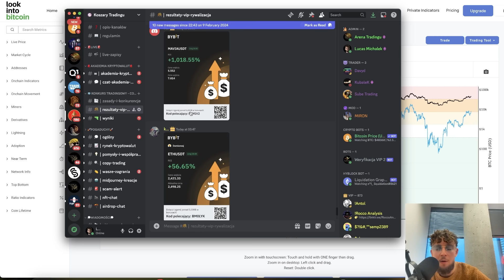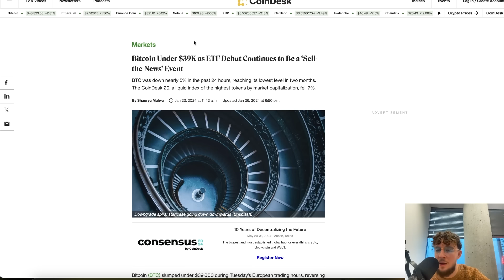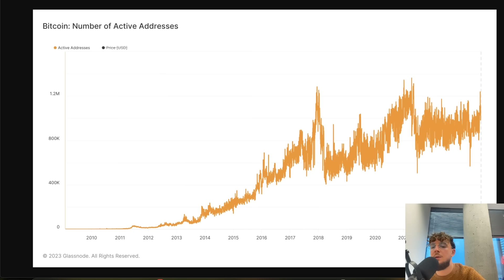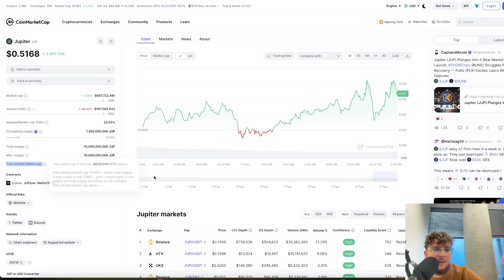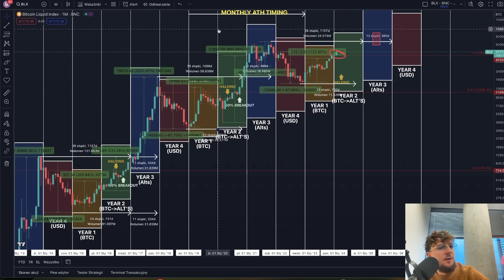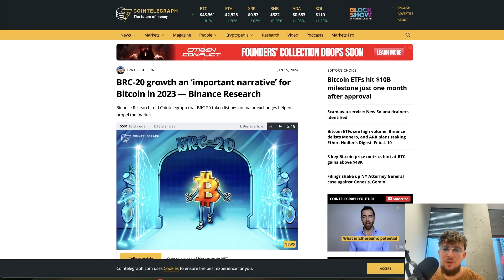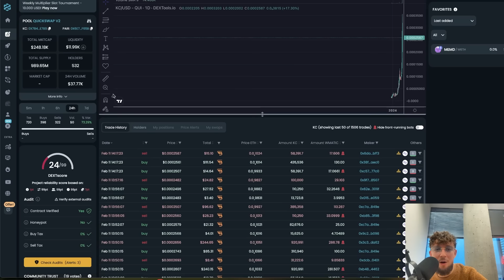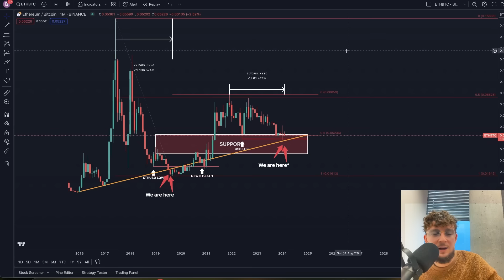🔴 Jak Zarobić DUZO na KRYPTOWALUTACH - 4 NAJLEPSZE TRENDY W KRYPTO NA ROK 2024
⬇️JAK OTRZYMAĆ dodatkowy AIRDROP na 20$?⬇️
1. Zarejestruj się na giełdzie ByBit 🇵🇱 z linku w opisie pod tym filmem
2. Wpłać 100$ 💵 (bądź przelej krypto z innej giełdy o tej wartości)
3. Obróć tą kwotą (zakup kryptowaluty/gra na dźwigni)

1. Cashback od 8-10% zwrot z prowizji dla osób z mojego linka.
2. Bonus od $100 do $30.000 USDT za pierwszy depozyt i obrót na Bybit.    Zależy od kwoty, wszystko jest pokazane po kliknięciu w
3. Turnieje tradingowe dla osób ode mnie na darmowej grupie Discord
4. Do wygrania $275 USDT + Dostęp do Areny Tradingu i nagrody rzeczowe.

Gotowe! Nagrody zostaną przyznane do 14 maja 2024

2️⃣ Jak Wejść w Świat Krypto z Małym Budżetem?

3️⃣ Moje Strategie na Trading Które Możesz Wypróbować:

4️⃣ Jak Zarabiać w Świecie Krypto (Metaverse, NFT):

5️⃣ Jak Przygotować się do Hossy/Bessy oraz Kiedy w dobrym momencie Kupić/Sprzedać Kryptowaluty?

7️⃣ Jak Nie Płacić Podatku od Kryptowalut:

00:00 Wstęp
02:18 Podsumowanie rynku
03:24 Sell the news
06:13 Dlaczego jestem Bullish?
10:37 Moje kolejne zagrania
15:04 Narzędzia do szukania altów
22:02 Narracje
28:01 Moja strategia i co bym zrobił na waszym miejscu